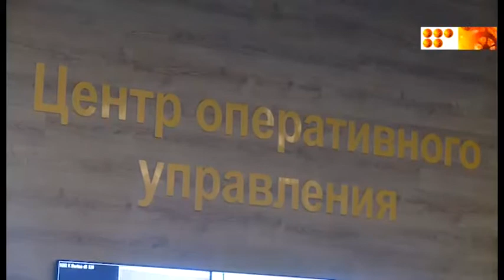Я и мой полицейский